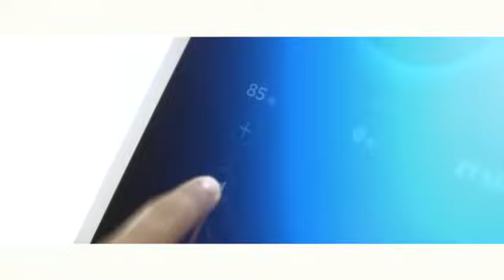EMSCULPT by Dr. Raj Kanodia